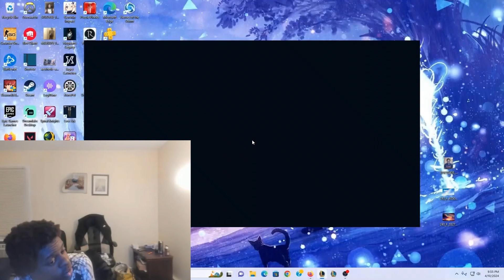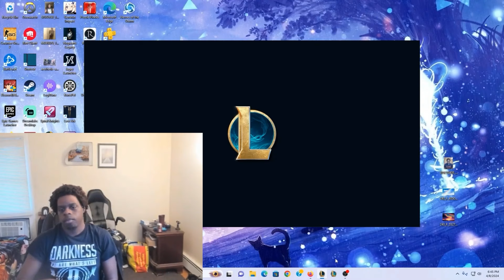The Reason why Kadeem is Always Losing